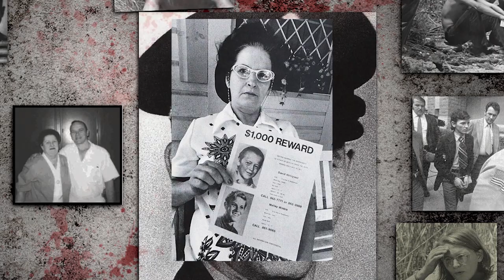DEAN CORLL ( ŞEKER ADAM ) I Seri Katiller Dosyası 28. Bölüm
Bu videomda size seri katillerle ilgili oluşturduğum seri katiller belgesel serisinin 28. bölümünü yayınlıyorum. Bu bölümde çocukların çok sevdiği "Şeker Adam" diye bilinen Dean Corll'u izleyeceğiz. Dean Corll, gerçekte şeker bir adam değildi. Şeker adamlık onun için bir kamuflajdı. Yaşadığı Houston şehrinde kendisine has bir şöhret edinmişti. Özellikle çocuklar onu çok seviyordu.

(1) 📌 Song info:
Title: It's In The Fog
Artist: Darren Curtis
Genre: Horror ambient
(3) 📞 Contact links:
Darren Curtis

Merhaba ben Onur. Bu kanalda size severek yaptığım videoları paylaşıyorum.